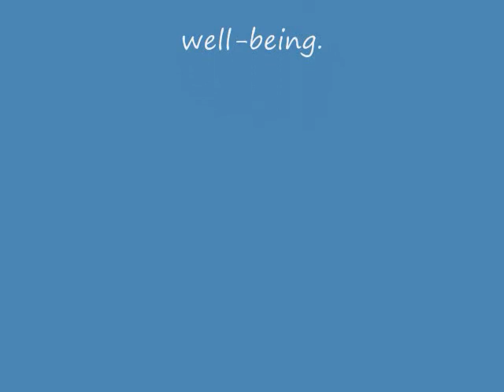Update: Month 1 Post Big Chop ♥ 43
This was shot with my Video Phone.  I have to be the only person on  the planet that deos not have a smart phone.

I apologize for the bad quality